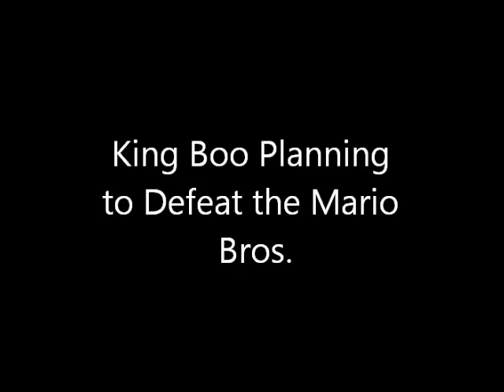Luigi's Mansion Plush Video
Luigi tries to save Mario who has been turned into a painting by King Boo.